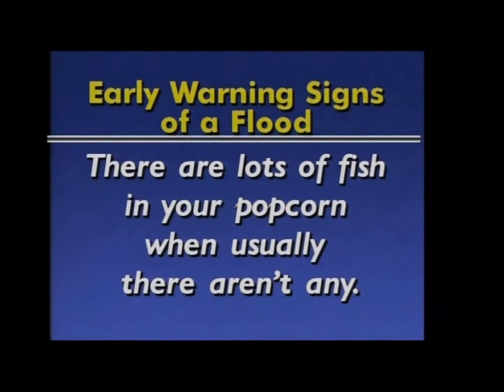Monologue ( S12E07 )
Flooding of the "ishes" ( Enumclaw, Kent, Black Diamond ).  People living in flood zones.  Power point of "Early Warning Signs of a Flood" ( Sultan, King 5, Jim Forman ).  Intro for "Copycat".